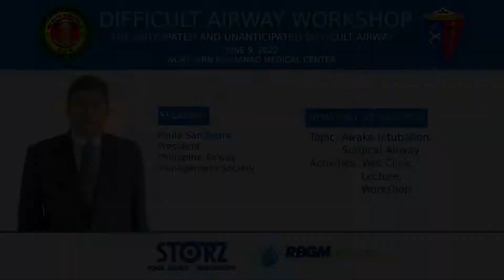Difficult Airway Workshop Northern Mindanao Medical Center